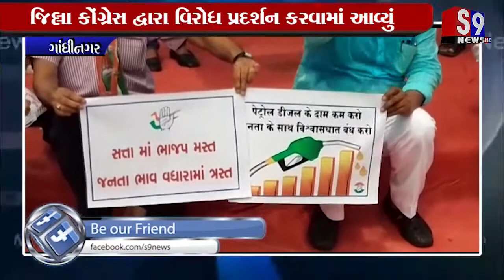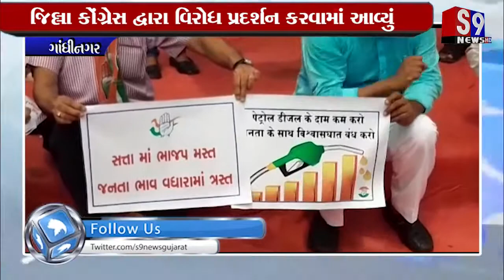Gandhinagar : જિલ્લા કોંગ્રેસ દ્વારા વિરોધ પ્રદર્શન કરવામાં આવ્યું